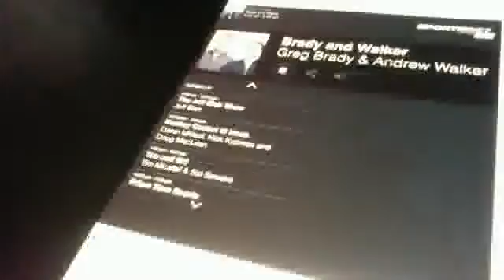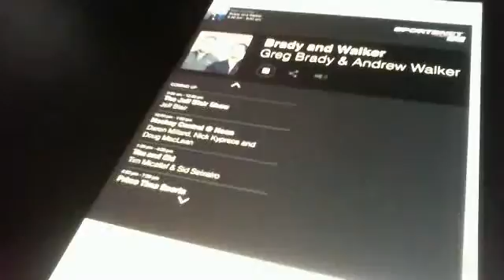Webcam video from February 19, 2015 11:49 AM (UTC)